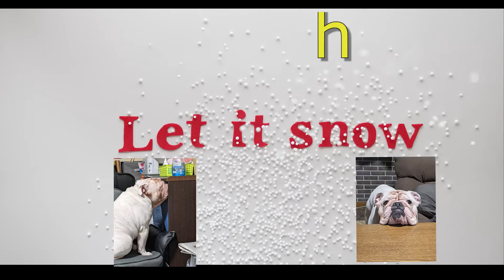TikTok February 2022 vol F9😂😂😂tiktok